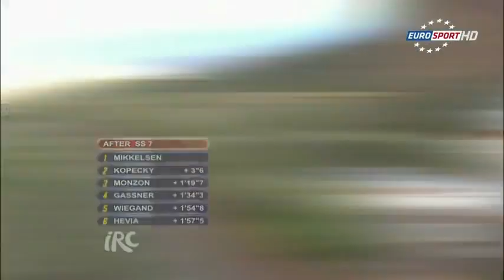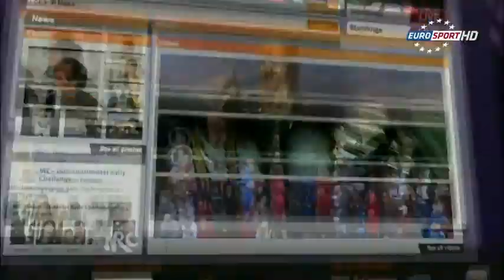IRC 2012 Spain Islas Canarias Day 1 - Part 2/2